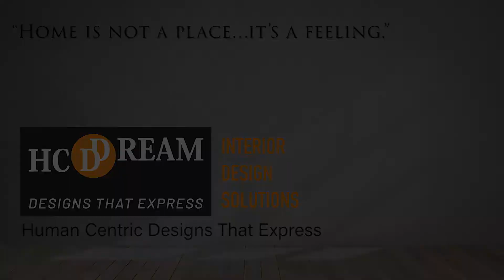HCD Dreams PSN5